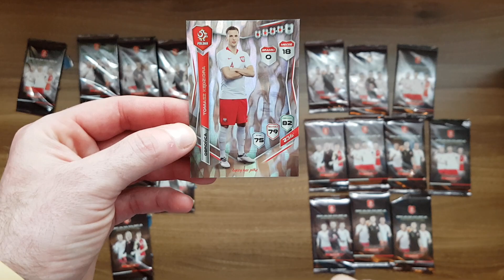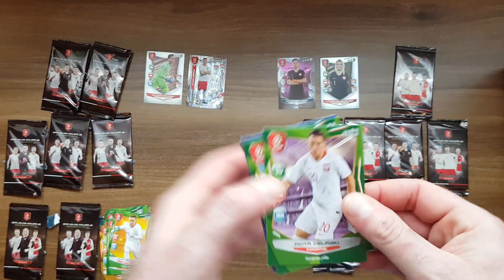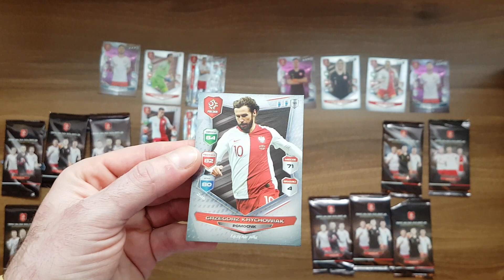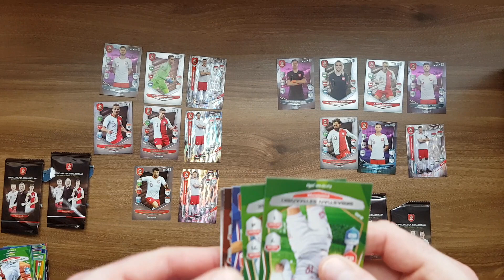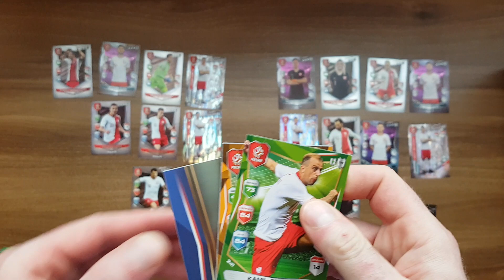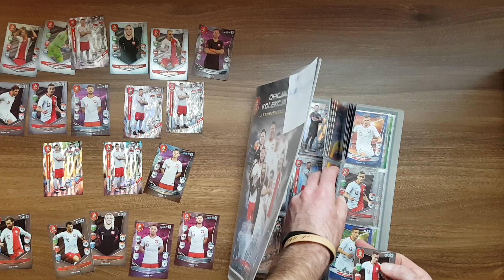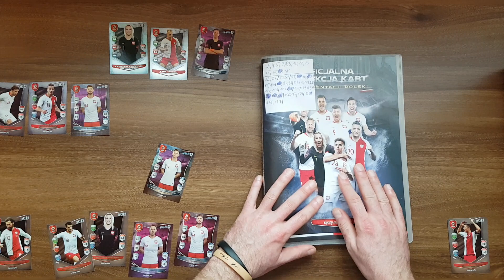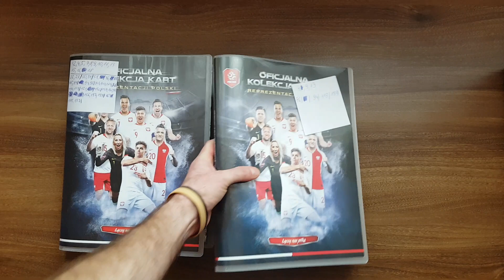ŁĄCZY NAS PIŁKA SEZON 4 - 2 MULTIPACKI vs 10 SASZETEK - GDZIE WPADNĄ LEPSZE KARTY???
Dziś na odcinku otwieram saszetki z Łączy nas piłka sezon 4 i sprawdzam czy w multipackach wpadną lepsze karty a może w luźnych saszetkach...